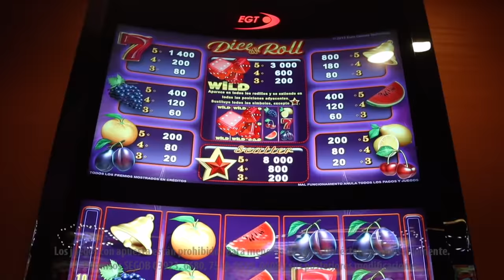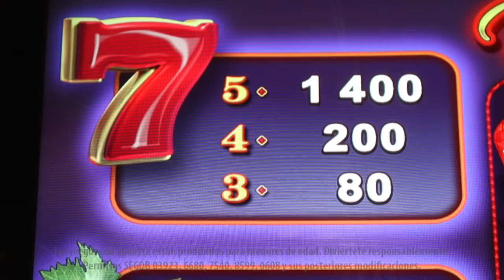Disfruta More Dice & Roll de EGT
EGT se lució con este juego al estilo de la vieja escuela para honrar el tema tradicional de ranuras: More Dice & Roll. Conoce todos los detalles de esta máquina que podrás disfrutar en Caliente Casino.